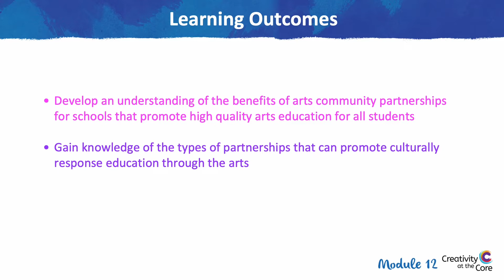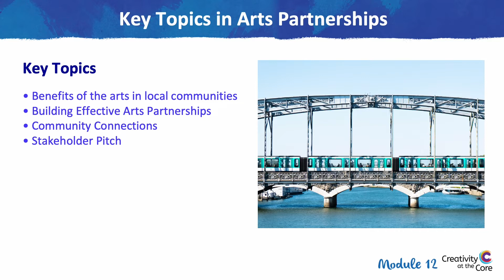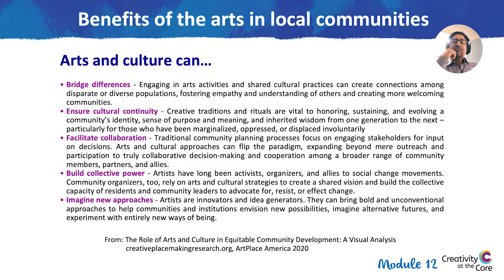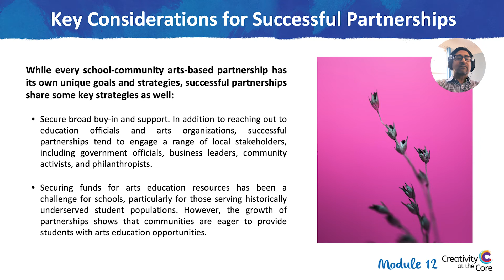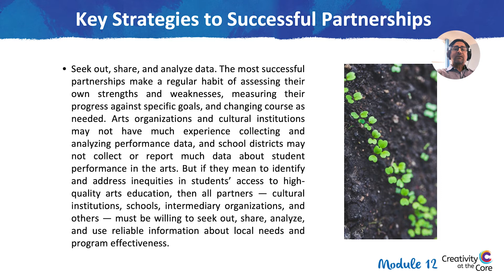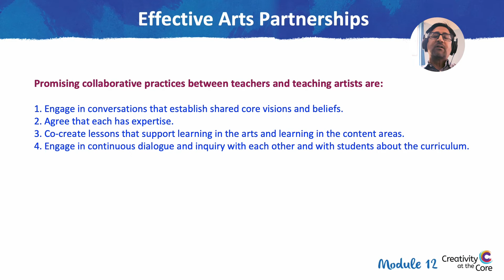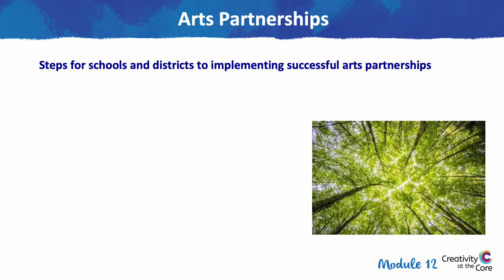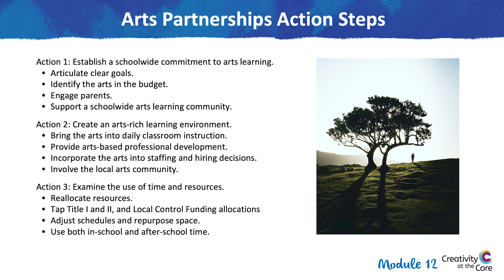Creativity at the Core: Arts Partnerships with Leonardo Bravo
In this video, Leonardo Bravo, Director Curatorial and Strategic Programs at Clockshop expresses how partnerships can be used in school settings to advance arts education. Arts Integration Leadership is part of the Creativity at the Core project from CCSESA Arts. Please visit the links below for additional resources on the topic of Leadership in Arts Education.

Leonardo Bravo is an artist, educator, and curator. His work in the non-profit arts field has exemplified building public and private partnerships that highlight the power of the arts to transform and catalyze vulnerable and underserved communities. He is the founder and organizer of Big City Forum, an interdisciplinary, social practice and curatorial research project that brings attention to emergent practices across design, architecture, and the arts.

Big City Forum provides an ongoing exploration of the intersections between these creative disciplines and new ways of knowledge-making within the context of public space and social change. Mr. Bravo formerly served as the Director of School of Programs for The Music Center where he oversaw arts education partnerships with school districts throughout Los Angeles County as well as the Director of Education and Public Programs with the Palm Springs Art Museum where he oversaw partnership development and program implementation with school districts in the Coachella Valley and the development of new curatorial and social engagement projects with contemporary artists at the museum. Most recently, Mr. Bravo has been consulting on curatorial and public programs with Clockshop, an arts in public space non-profit and teaching at UCLA's World Arts & Cultures Department. Leonardo Bravo received his MFA from the University of Southern California and his BFA from Otis College of Art & Design.

The Leadership in Arts Education module is made possible by the California County Superintendents Educational Service Association (CCSESA) Statewide Arts Initiative. It is part of Creativity at the Core, a collection of modules addressing current professional learning needs in the state of California. Creativity at the Core Module 12: Leadership in Arts Education was developed by the Los Angeles and Riverside County Offices of Education.